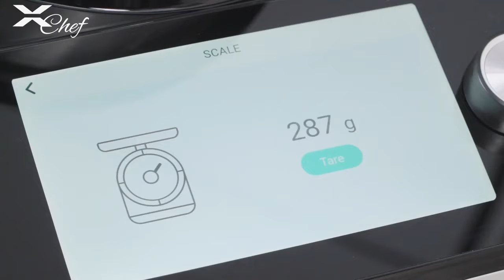Robot de cocina inteligente 3L Robot Chef Carbone 30 en 1. Cocina 1000 recetas con AI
Robot de cocina inteligente 3L Robot Chef Carbone 30 en 1. Cocina 1000 recetas con inteligencia artificial AI